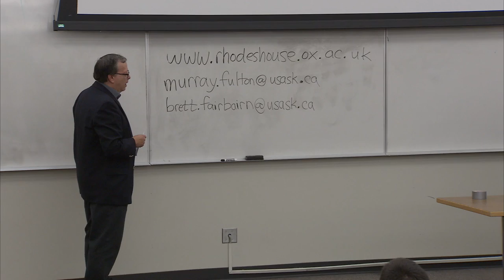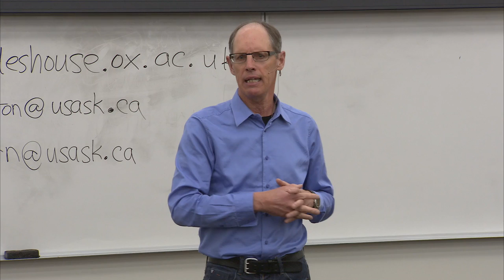How to Apply for a Rhodes Scholarship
Brett Fairburn and Murray Fulton of the University of Saskatchewan talk about how to apply to the Rhodes Scholarship and their own experiences as Rhodes Scholars.